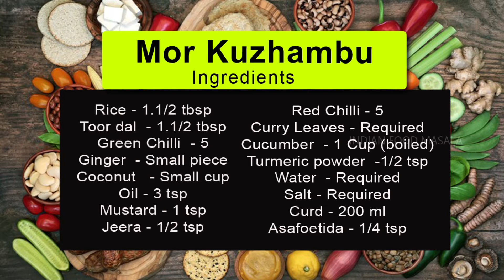Mor Kulambu / Tamil nadu style / Majjiga Pulusu / ది బెస్ట్ మజ్జిగ పులుసు / majjige huli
SOUTH INDIAN RECIPE - MOR KULAMU VERY TASTY DISH
MEALS WITH MOR KULAMBU
Ingredients
Rice - 1.1/2 tbsp
Toor dal  - 1.1/2 tbsp

Cucumber  - 1 Cup (boiled)

Water  - Required